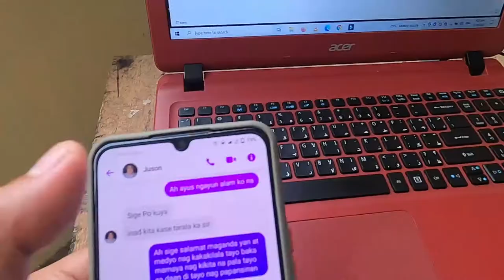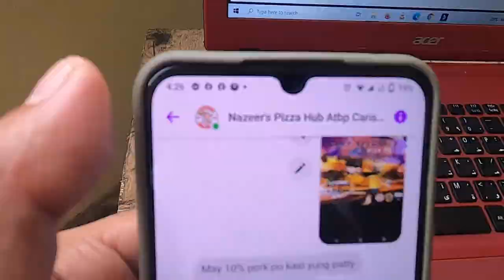BEST PIZZA SA TERESA RIZAL l NAZEER PIZZA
wazzup mga sadik!! sa mga mahilig jan sa pizza at nandito kayo ngayun sa teresa rizal try nyo puntahan ang shop ng nazeer pizza sulit at masarap